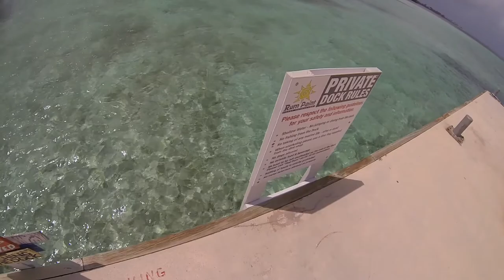GoPro HD: Rum Point Grand Cayman Fun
I filmed this video on the pier at Rum Point in Grand Cayman.  Rum Point is one of the two best beaches in the Cayman Islands!  Cheers!

Filmed with a GoPro HD Hero3 Black Edition camera attached to a monopod with the GoPro tripod mount.